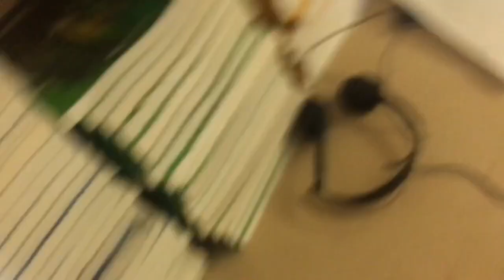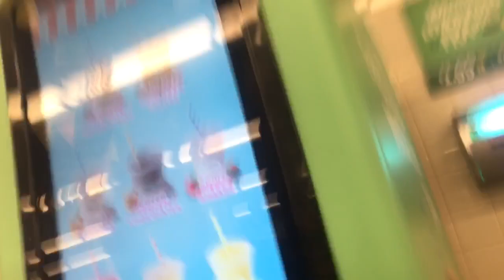I MET JAKE PAUL... (SAVAGE VLOG)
IF YOUR READING THIS COMMENT “Nice Video”

Add Me On both of my Xbox One accounts lv solo vl,
v magfire v